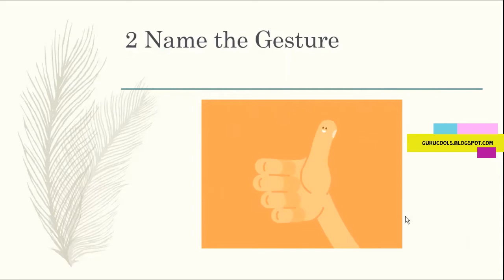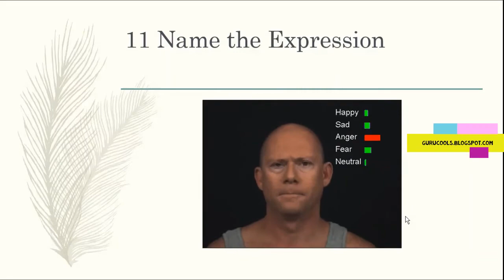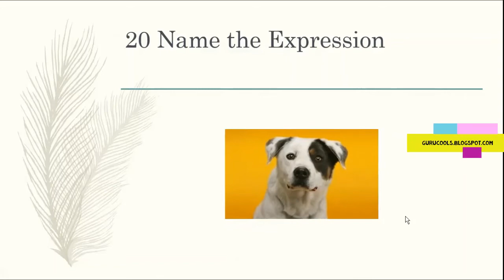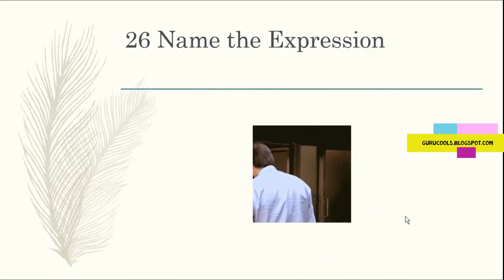funny learning communication